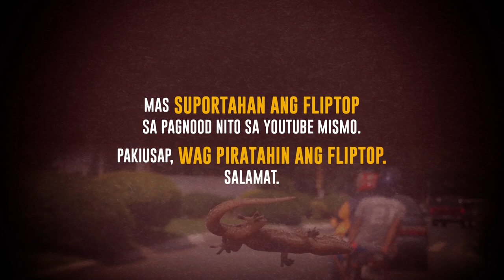FlipTop - Sayadd vs Omar Baliw @ Isabuhay 2017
FlipTop Metro Manila presents: Second Sight 5, Isabuhay 2017 @ B-Side, The Collective, Malugay St., Makati City, Metro Manila Philippines. February 24, 2017. Filipino Conference Battle.

-SAYADD VS OMAR BALIW-